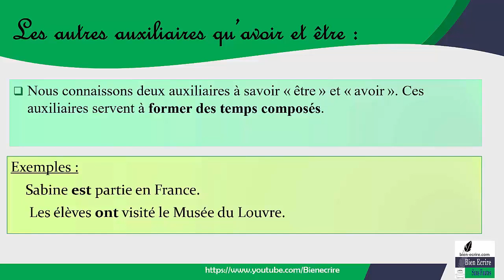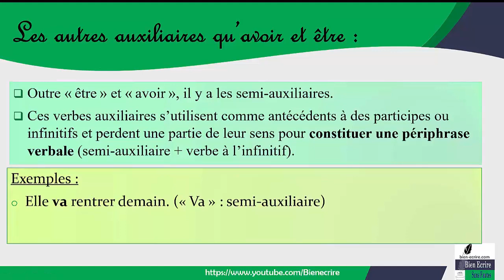Les autres auxiliaires (verbe 7/20)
Y-a-t-il des auxiliaires autres qu'être et avoir ?